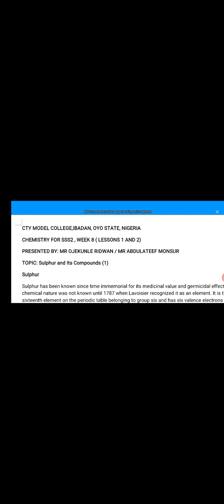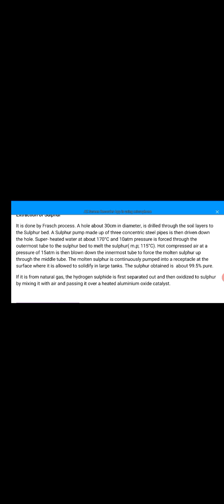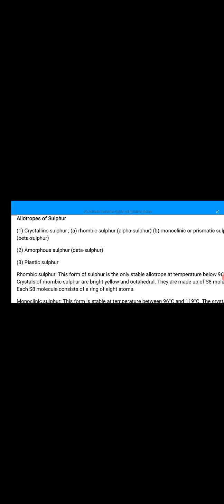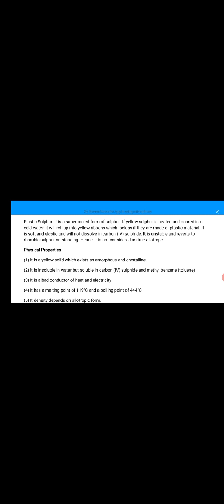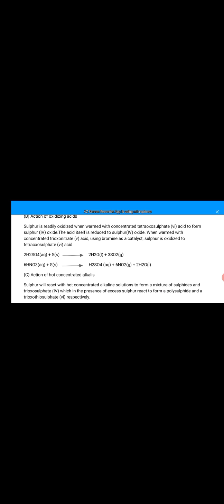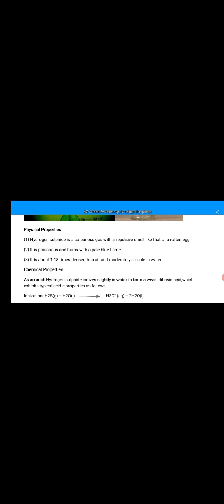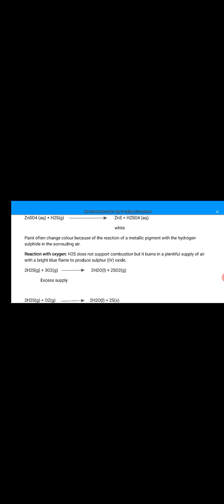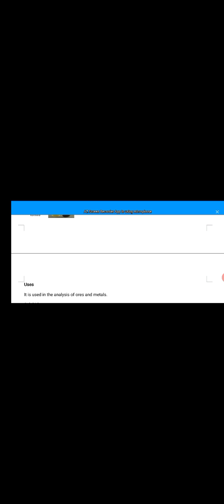Chm2 Wk8 1